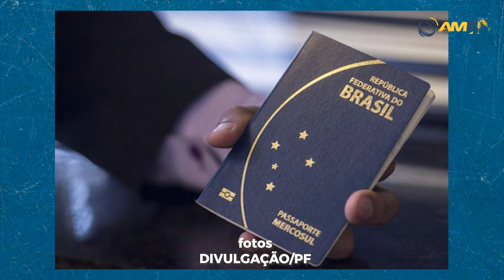Emissão de passaportes é normalizada pela Polícia Federal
Atendimentos de novos pedidos seguem sem alterações em todo o país.